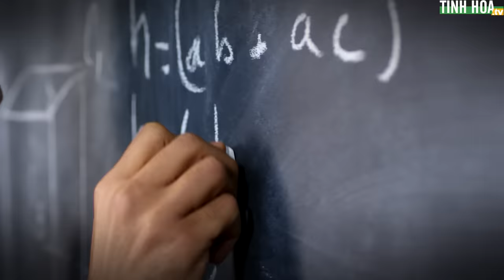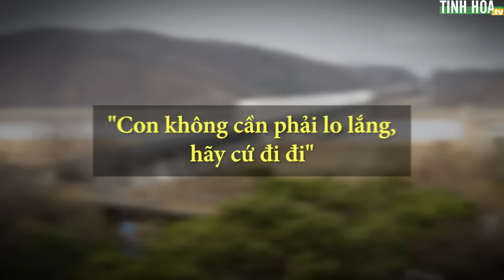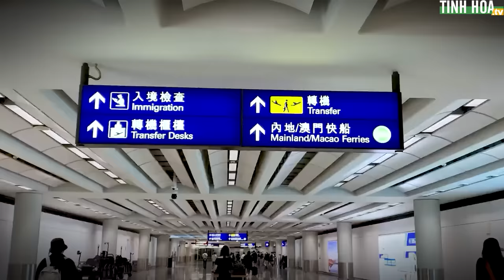Thiên tài toán học Triều Tiên liều mạng đào thoát đến Hàn Quốc | Tinh Hoa TV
Đào tẩu -  2 từ này khiến người ta liên tưởng đến những bộ phim vượt ngục đầy gây cấn, với các tù nhân có chỉ số IQ cực cao.

Cũng là những tình tiết đó, nhưng câu chuyện hôm nay lại là cuộc trốn chạy dũng cảm của một thiên tài toán học Triều Tiên Jong Yol Ri khỏi đất nước được mệnh danh là “nhà tù” theo đúng nghĩa đen.